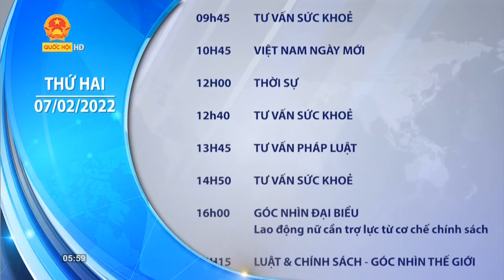[Tết 2022] Truyền hình Quốc hội Việt Nam | Quốc hội ident Tết 2022 - GTCT Hôm nay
Ngày thu (record): 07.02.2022 - tức Mùng 7 Tết